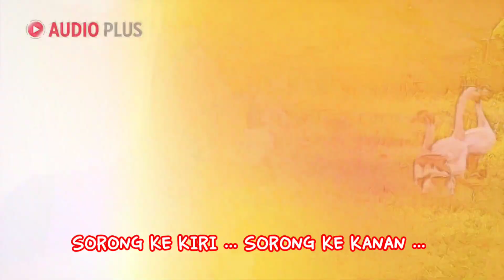POTONG BEBEK ANGSA - LAGU ANAK INDONESIA